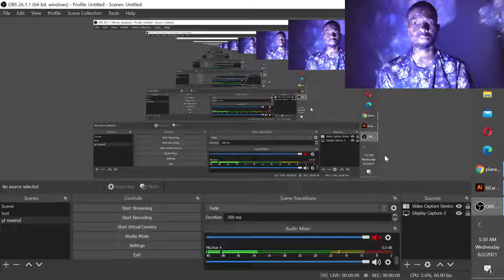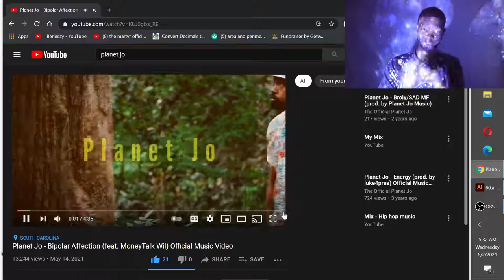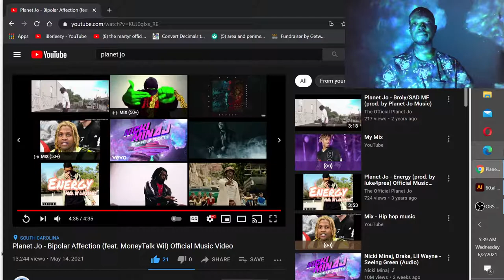PLANET JO - BIPOLAR AFFECTION MUSIC VIDEO REACTION